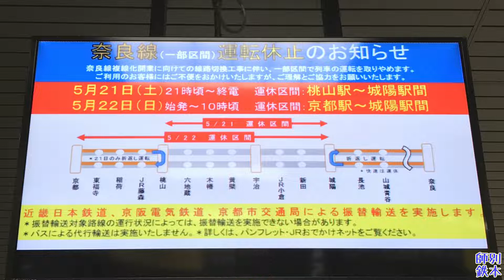奈良線トラブル停車～運転再開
2022年5月21日に奈良線の工事で区間運休する直前の区間快速に乗車しました。
城陽駅手前でトラブルが発生した際の車内放送をご紹介！
する予定だったのですが・・・